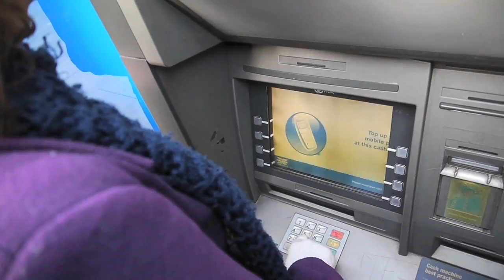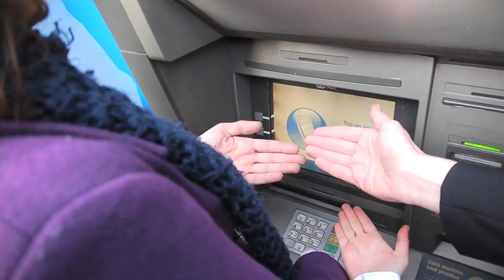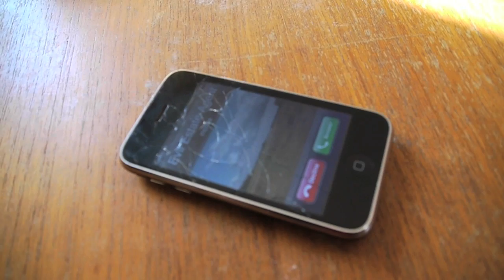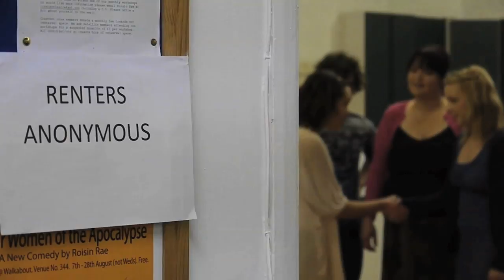They are the Devil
A new music parody by Nadia Nadif capturing the horrors of renting. Filmed by Heather Taylor. Starring Nadia Nadif, Robert Neumark-Jones, Vicky Howell, Jennifer Hall, James Card, Ria Zmitrowicz, & Sophie Steel. Piano by Ada Kan.

Sign up for our regular newsletter for the lastest on Red on Black Productions